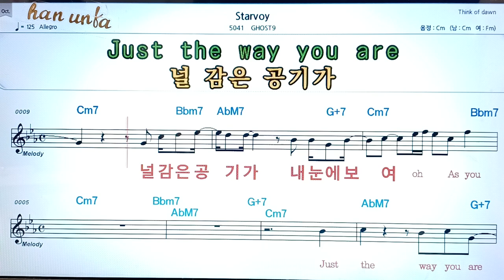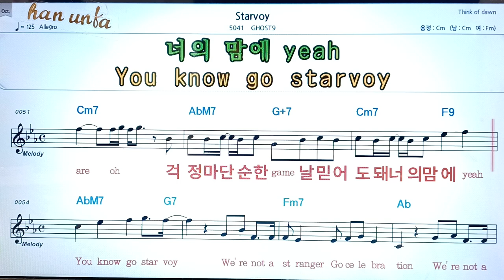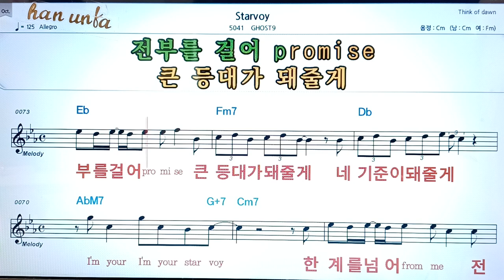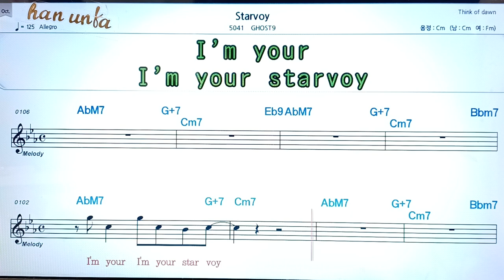Starvoy/Gnost9👍노래 반주, 코드 악보,가라오케💋Karaoke*Sheet Music*Chord*MR